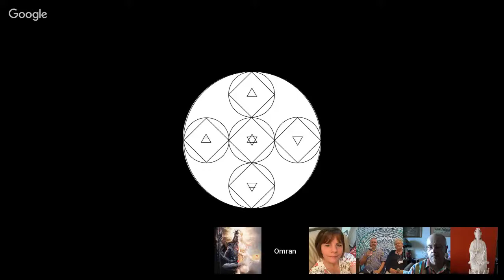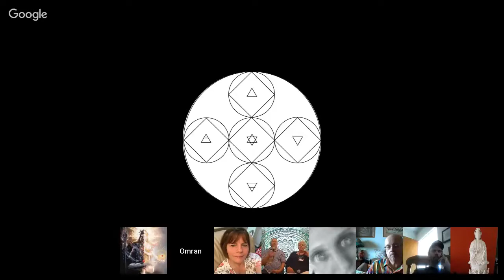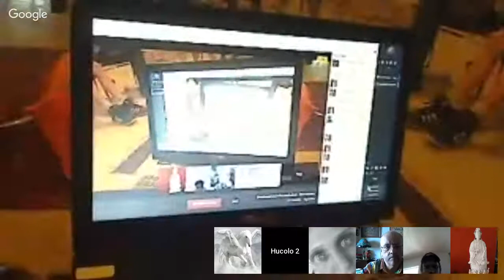Channeling Workshop Tekkrr, Cyntia, Native S, White Dragons, Lakesh, Fendorian, Spiricus Aug 3, 2017